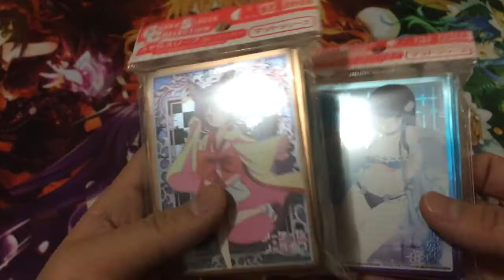Shoutout to somewhatlikegod's Contest